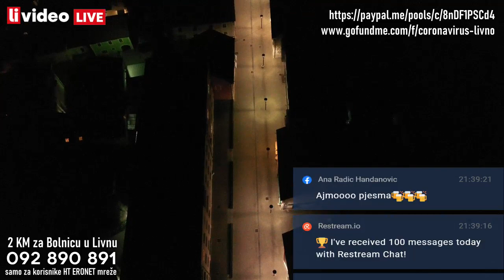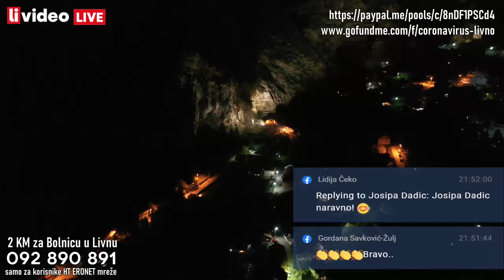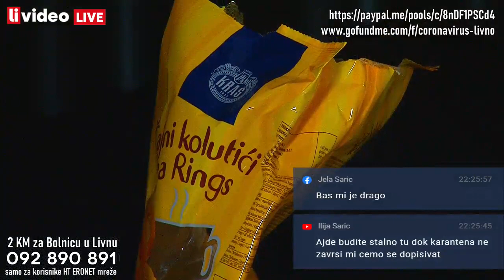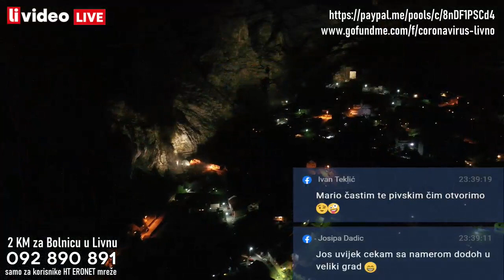Karantena band humanitarni stream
Livno, 24/7.